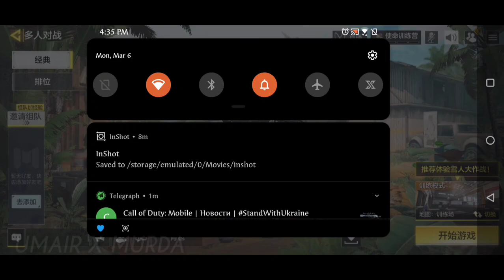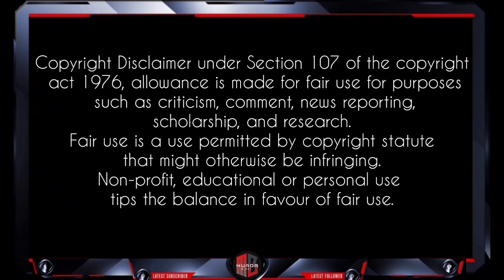*NEW*Test server update + Profile lobby customisation UI + "BR training mode" + More Insane contents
New season 3 test server contents